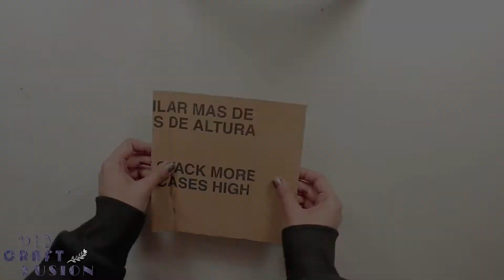DIY Cement Tree Vase | Awesome Cement Craft & Home Decor Idea | Craft Ideas From Scratch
Whatsup everyone!
In this video I'm going to share with you how you can make an Amazing and very Unique Cement Tree Vase From Scratch .

Hope you enjoy this wonderful idea!

✸  If you enjoy watching my videos don't forget to hit the "Like" button.

✸  New video comes out twice a week.